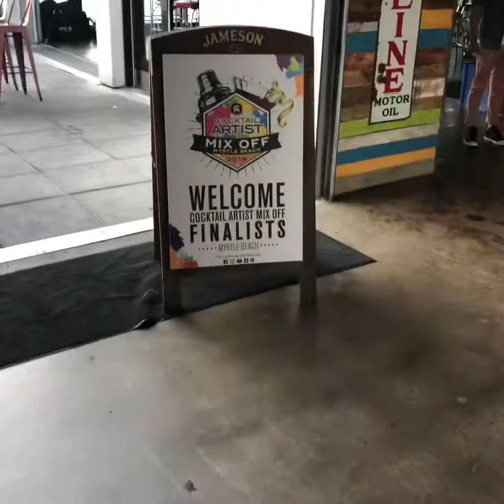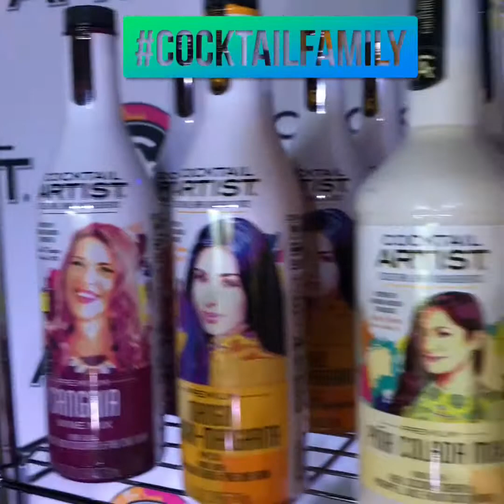2019 Cocktail Artist National Mix Off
I had the privilege to Judge The 2019 Cocktail Artist National Mix Off held in beautiful Myrtle Beach. I did it alongside three Award Winning Cocktail Artist Mixologist, Laura Newman, Bonnie Wilson and Darnell Holguin. The Contestants were amazing and surely put on a show.